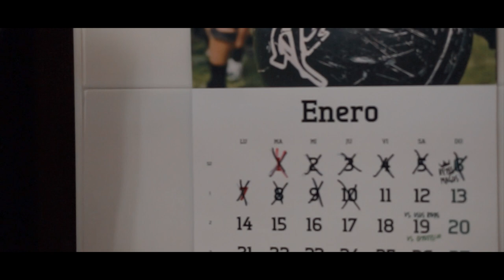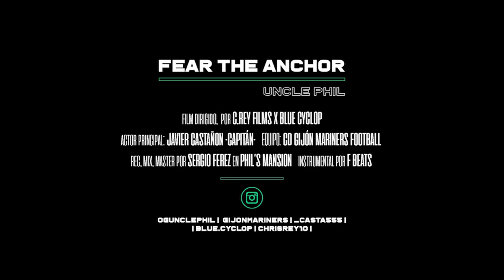Fear The Anchor - Uncle Phil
Producido por: Blue Cylop & C Rey Films
Dirigido por:  Christian Rey Y David Santiago